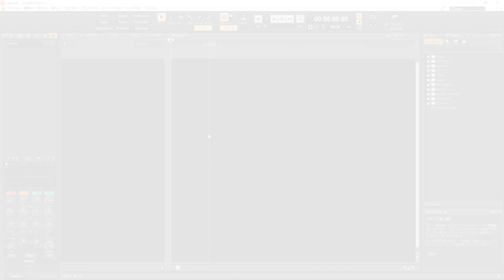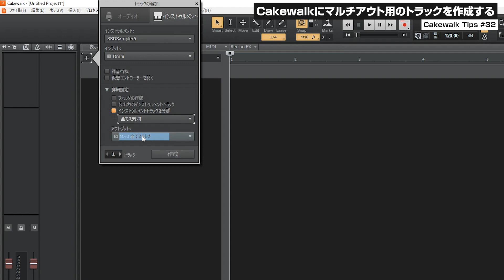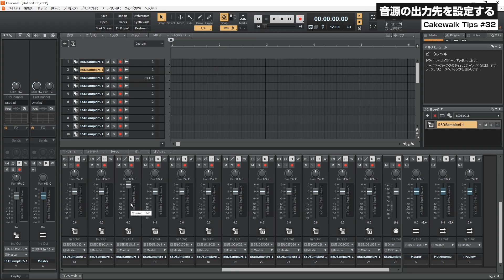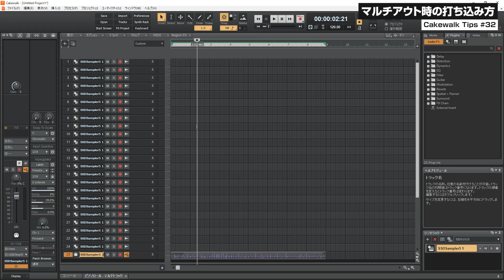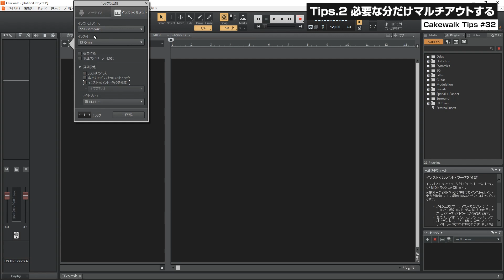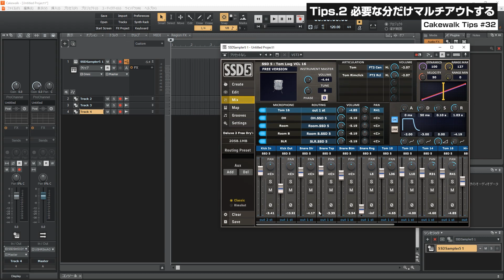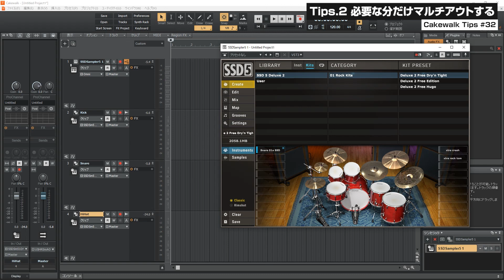Cakewalk by Bandlab で始める！ DTM入門講座 #32 音源をマルチアウトする方法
Cakewalk by Bandlabを題材にした、DTM入門講座の第32回目をお送りします。今回はCakewalkでソフトウェア音源をマルチアウトする方法を紹介します。

ドラム音源や総合音源などを使用する際に、細かな音作りする上で欠かせない機能ですのでぜひマスターしてください！

2,000近い製品の中から、理想の機材を見つけてください。